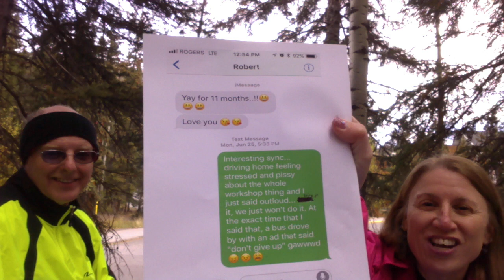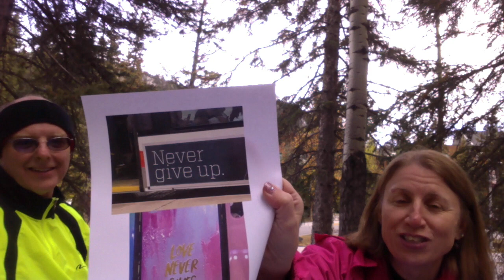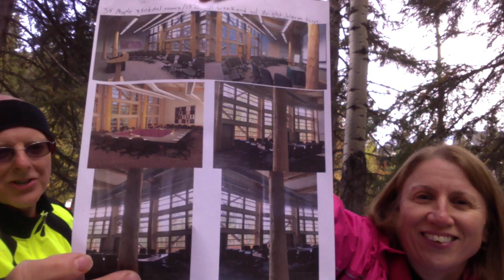Manifesting & Surrendering on the TF Journey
Rob and Angie share their experiences of being called to do a twin flame/divine partner workshop in Banff, Alberta and their practices of manifesting, surrendering and remembering to honour spirit's guidance through the process. Also shared is the amazing experiences at the Banff Workshop with a fantastic group of soul family. Some pictures of the weekend are included at the end of the video.

If you're struggling with manifesting and/or surrendering, this might be of help to you on your own journey.

Rob and Angie of TwinFinity 💙🔥🔥❤️